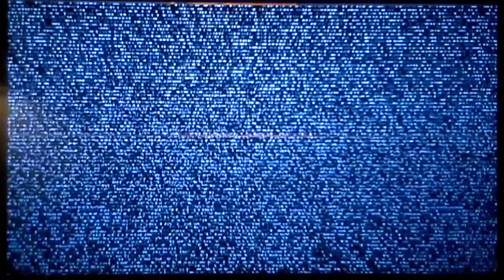Let's Play Kingdom Hearts 2 Final Mix part 7